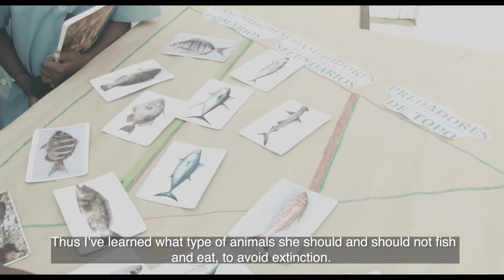NEFScienceWeek 2019 Cabo Verde: Fun science day